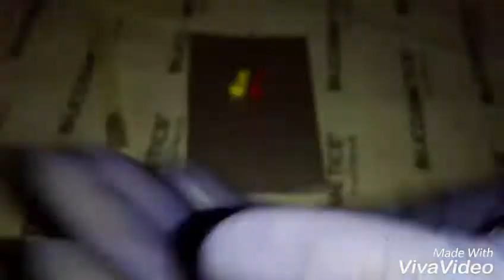Acrilic paint simple flower and water drops